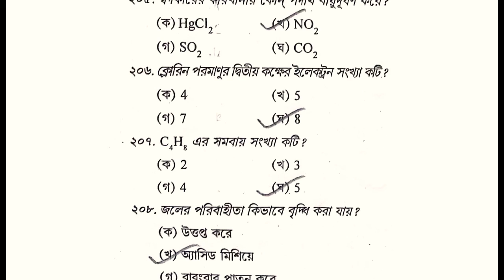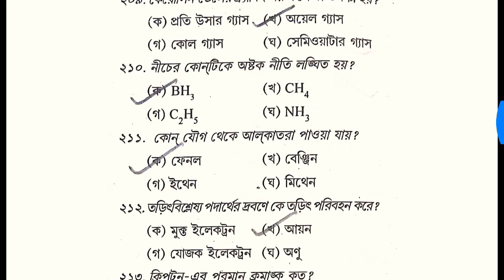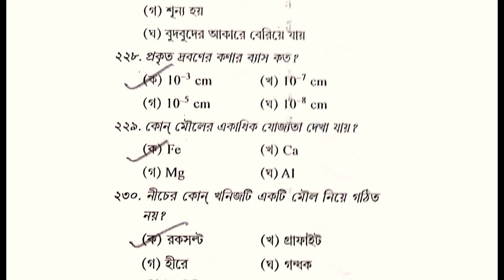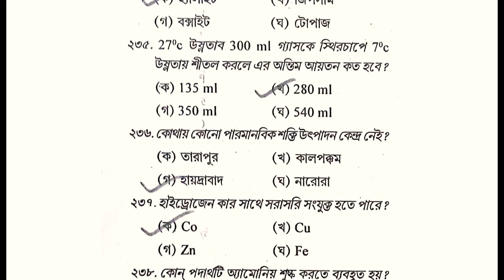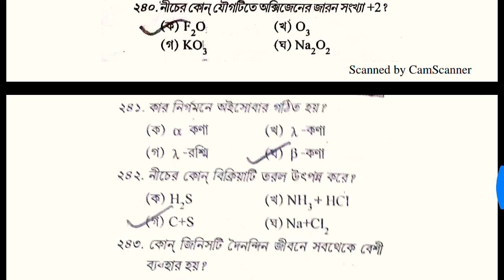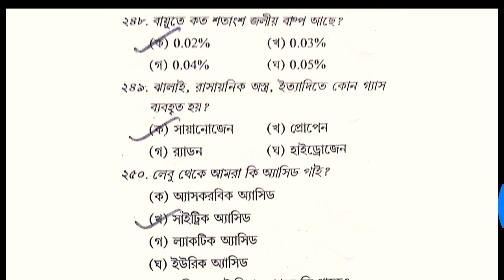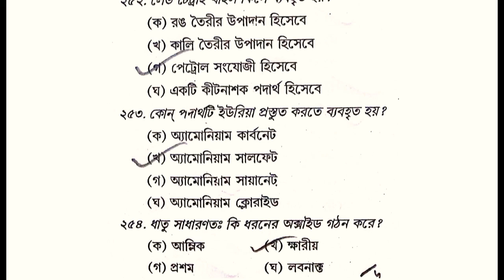Science || M.C.Q on Chemistry || Class - 4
M.C.Q on Chemistry (Q.S 201 to 254) Discuss

With some important points

( Episode - 80 )